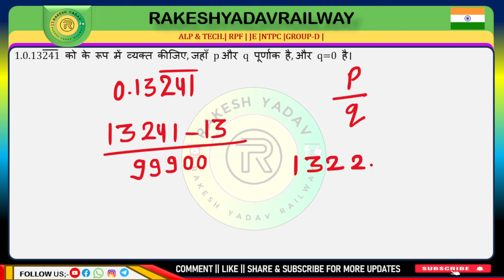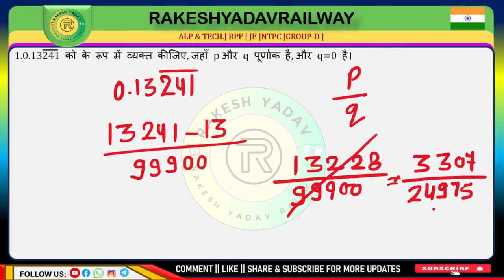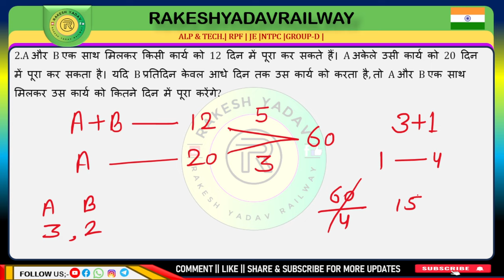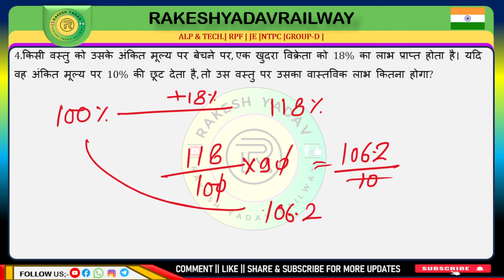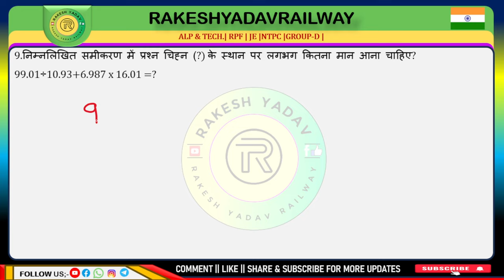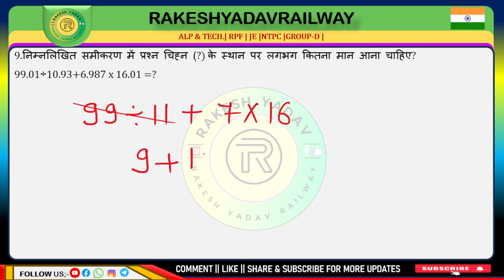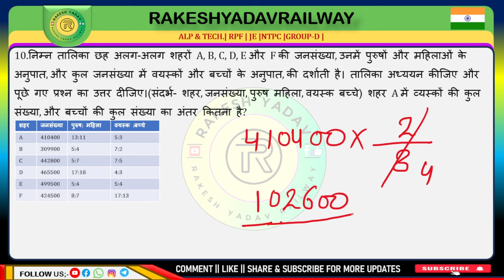Railway 2024 | previous year practice set | 41